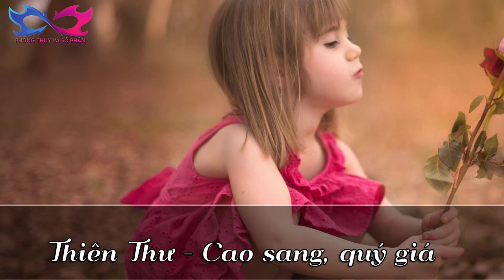Tử Vi Phong Thủy - Tử Vi theo tên dành cho những người tên Thiên Thư